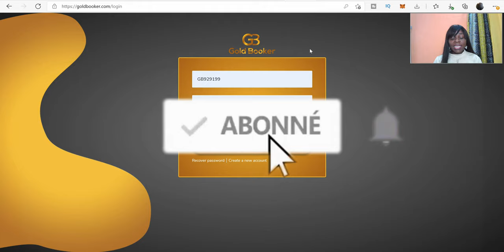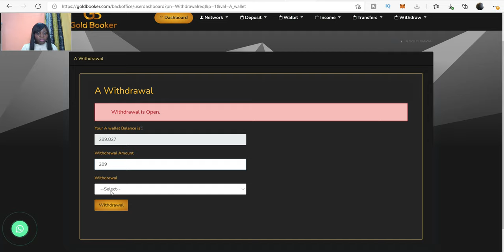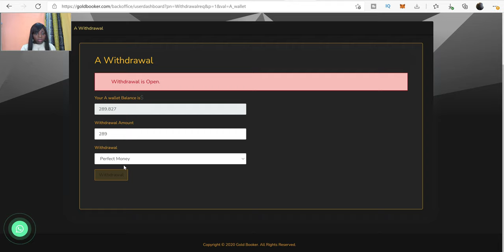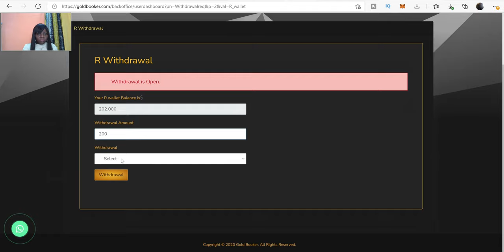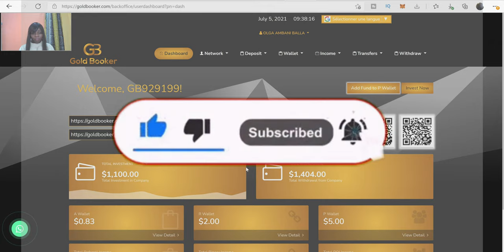PETIT RETRAIT GOLDBOOKER CE 5 JUILLLET 2021 DE 320 000 FCFA (495$)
⚠️⚠️ N'investi que ce que tu peux accepter de perdre⚠️⚠️
⚠️ il n'existe pas de Risque 0⚠️
⬅️ REJOINDRE L'EQUIPE DE GAUCHE:👇👇👇👇*

RESUME:
• ★DEVISE DE DEPOT/RETRAIT:
Perfect Money, BTC, LTC, ETH, Ripple et Dogecoin
• ★Investissement minimum de seulement 50 $
• ★ Bénéfice quotidien de 1,5% à 2%
• ★ Le retrait minimum est de seulement 20 $
• ★ Retraits les 5, 15 et 25 de chaque mois
• ★ Paiements les 6, 16 et 26 de chaque mois
★ Frais de retrait seulement 10%

Pour Acheter et Vendre les Bitcoin, XRP, TRON, Ethereum, USDT, Payeer, Perfect Money, DogeCoin, LIMO etc.

 goldbooker afrique retrait goldbooker crypto